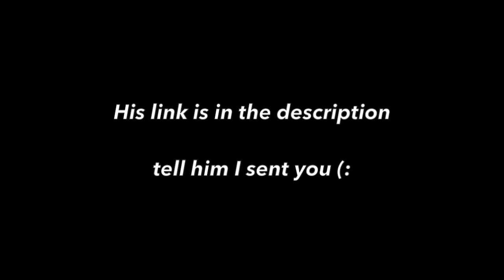HOW TO MAKE TWO EASY WORKING MODDED OUTFITS (GTA 5 Online)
WORKING MODDED OUTFITS GITCH GTA 5 ONLINE
AFTER NIGHTCLUB AFTER HOURS DLC 1.44/1.45
GTA 5 ONLINE
(ANYONE CAN JOIN LETS GET IT LIT)
WALL BREACH UNDER THE MAP BENEATH THE MAP EXPLORE UNDERGROUND GLITCH NEVER FALL OFF BIKE BIKE GLITCH OPPRESSOR GLITCH NO ARMS INVISIBLE ARMS STILL WORKS GLITCHED ARMS MODDED OUTFITS GLITCHED OUTFITS MODDED OUTFITS WHITE JOGGERS BLUE JOGGERS DOOMSDAY HEIST DLC AFTER PATCH 1.42 ANY COLOR JOGGERS 1.42 PATCH NEW WORKING METHOD NEW METHOD GTA JOGGERS CLOTHING GLITCH AFTER DOOMSDAY HEIST DLC NEW METHOD SUPER EASY
RED JOGGERS PURPLE JOGGERS GREEN JOGGERS BLACK JOGGERS ORANGE JOGGERS WITH CEO VEST NEW DLC LEAKED LEAKED VEHICLES NEW EASTER EGG GTA ONLINE PRO TRYHARD DUFFLE BAG GLITCH NEW BAG GLITCH INVISIBLE TORSO INVISIBLE BODY DIRECTORS MODE DM GLITCH CHECKERED OUTFIT MODDED OUTFITS AFTER HOURS DLC NIGHTCLUB